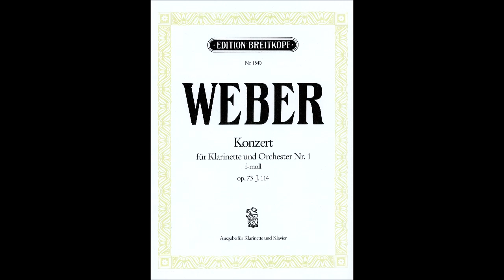Weber - Concerto n. 1 for Clarinet and Piano - 2 - Adagio ma non troppo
Cristiano Ghione - Clarinet
Lino Mei - Piano